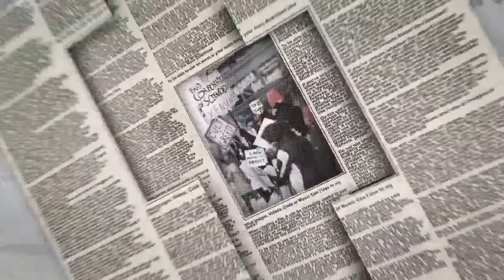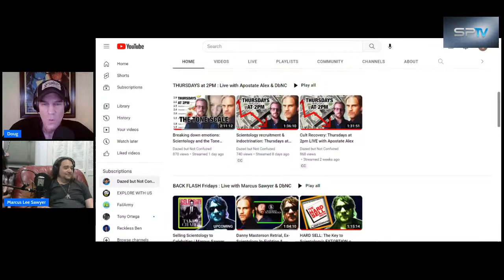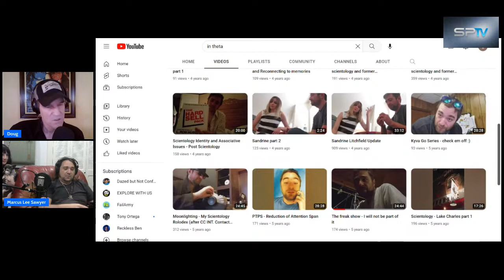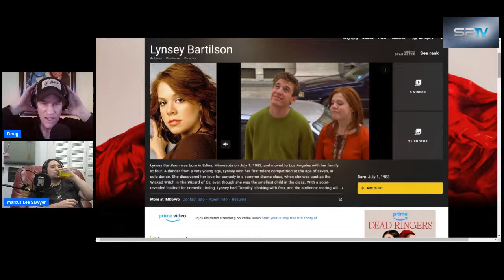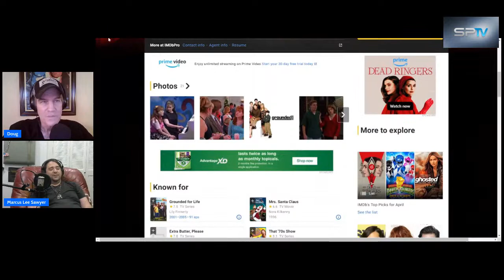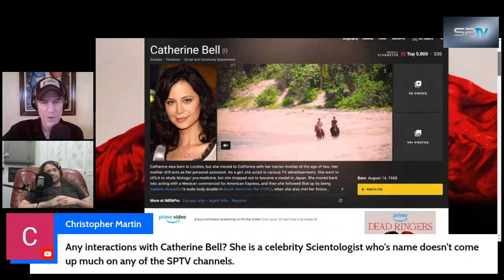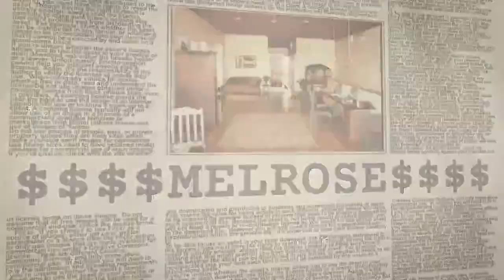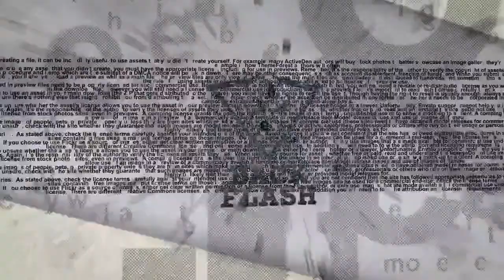Selling Scientology To Celebrities | Back Flash Fridays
Join us live as former Scientology staff member Marcus Sawyer discusses what it was like selling to Scientology's celebrity clientele, and just how different they are handled and treated than 'normal' Scientologists.